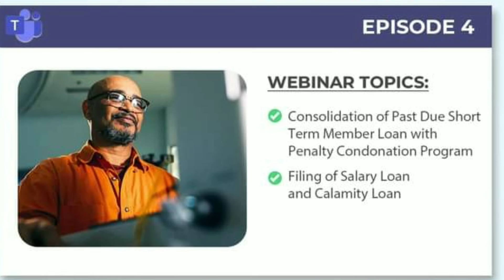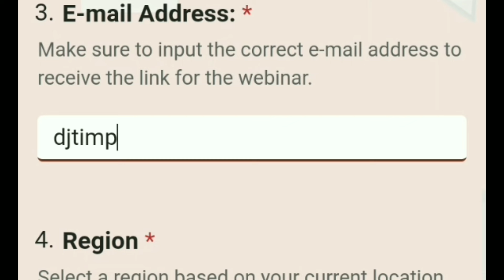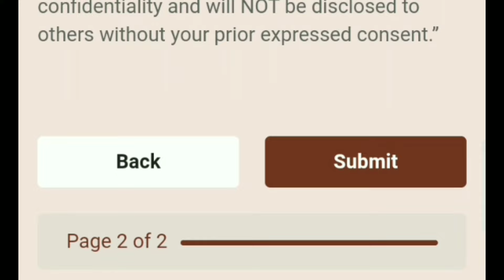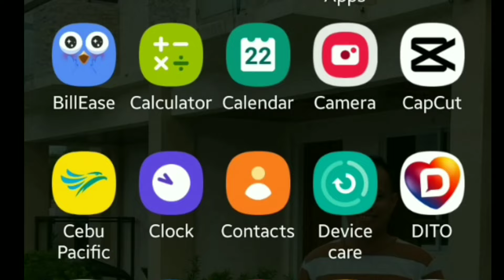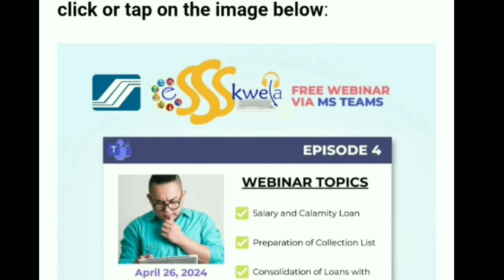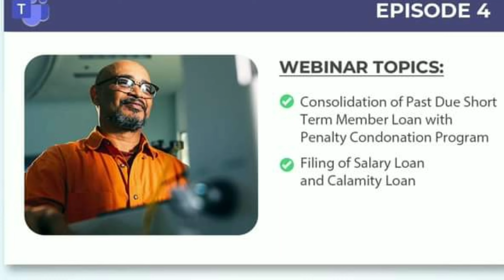✅4TH eSSSkwela WEBINAR! SSS MEMBERS & PENSIONERS DAPAT KASALI DITO! PAG-AVAIL NG IBAT-IBANG SERBISYO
Penalties No More!

Join us in our upcoming eSSSkwela webinar!

- Pag avail ng SALARY o CALAMITY LOAN.

- Pag apply ng WAIVER of penalties ng iyong past due loan.

- Pag-submit ng REMITTANCE COLLECTION list ng loan amortization of employees. (For employers)

Lahat ng yan, sa darating na 4th episode ng eSSSkwela Webinar sa April 26, 2024, Friday at 8:30 A.M.

or scan the QR code.

Source: SSS Facebook Page